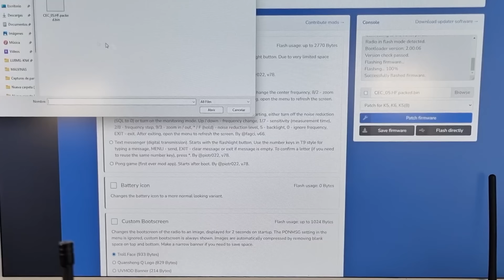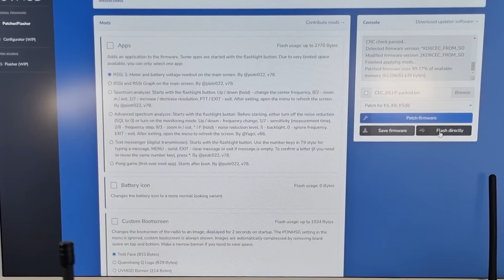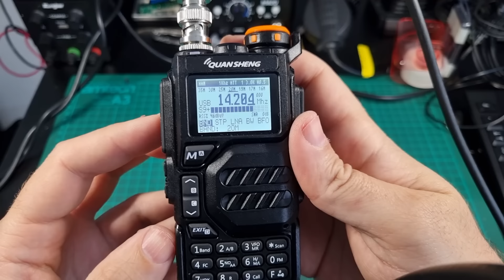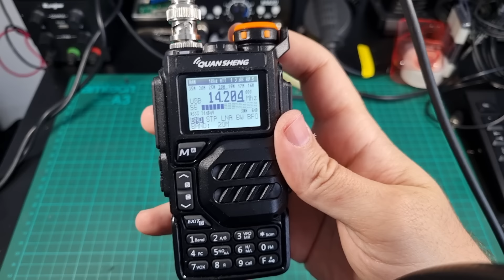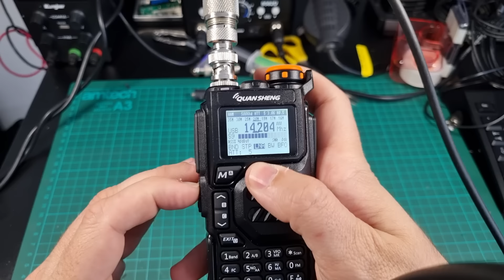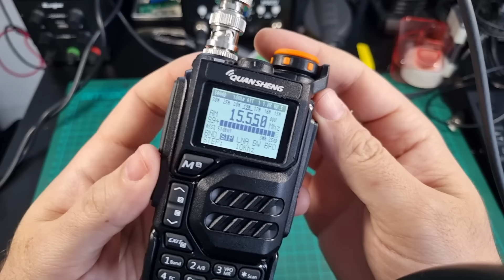QUANSHENG UV-K5 CONVERTIDO EN UN RECEPTOR HF ! (SI4732)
00:00 introducción
00:46 Introducción a la Modificación
01:50 Materiales necesarios
03:17 Desarmado de la radio
05:17 Kit SI4732
07:10 Paso 1
08:35 Paso 2
10:12 Paso 3
11:08 Paso 4
15:00 Paso 5
17:00 Pruebas de recepción